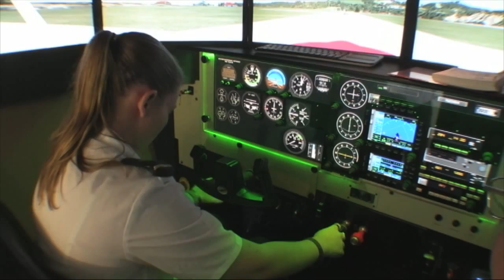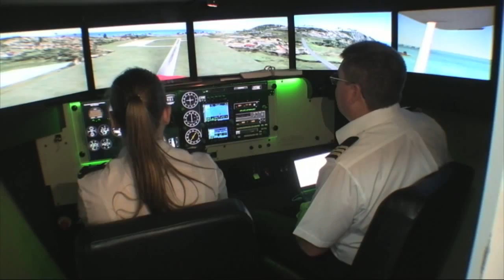Bundaberg Flight Simulator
Aviation student tries her hand at take-off and landing at St Barts Island in the Bundaberg flight simulator.